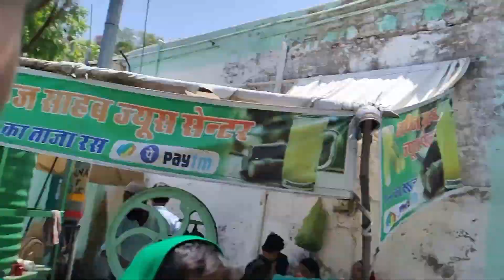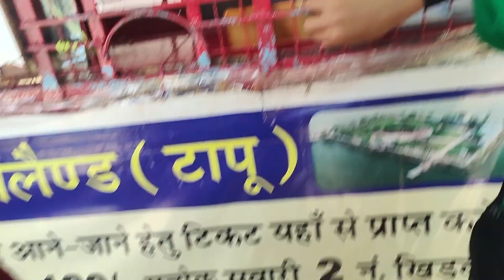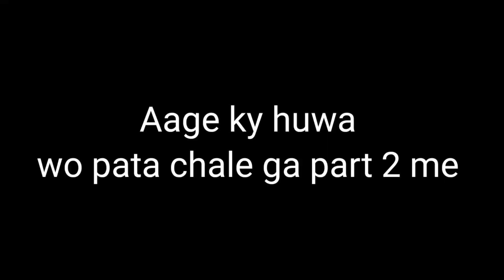ajmer pahoch gai finally 🥰 | full comedy vlog | subscribe for more video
finally first time Ajmer Sharif paheli baar ajmer aagai socha nahi tha it na maza aaiga 🥰